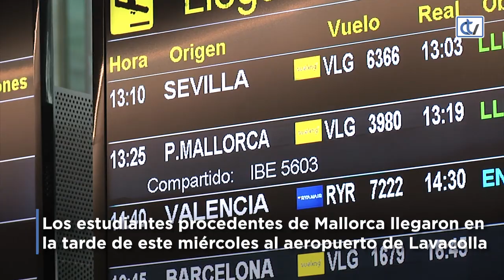Unos 50 jóvenes que volvieron de Mallorca ayer ya hicieron su PCR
A su llegada tuvieron que pasar por el control de viajeros para realizarse la PCR correspondiente. El avión aterrizó a las 13.25 horas, sin retrasos, pero el tener que realizar estas pruebas se prolongó su salida del aeropuerto hasta bien entrado el mediodía, a eso de las tres de la tarde.